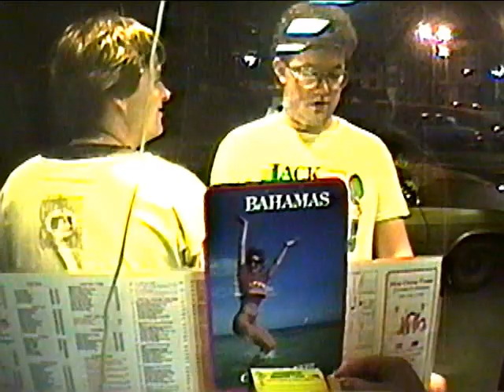"The Ropefarmers: Somewhere Out There"